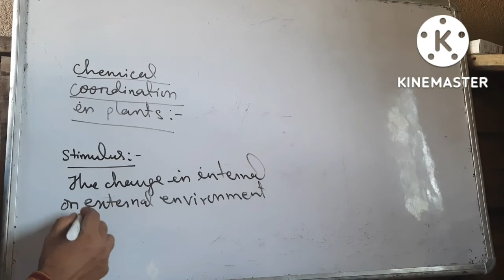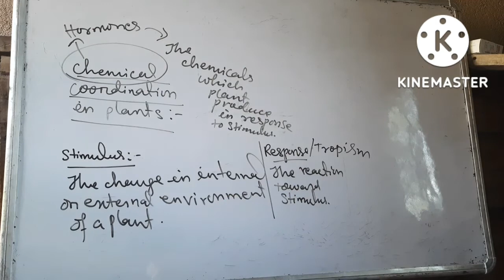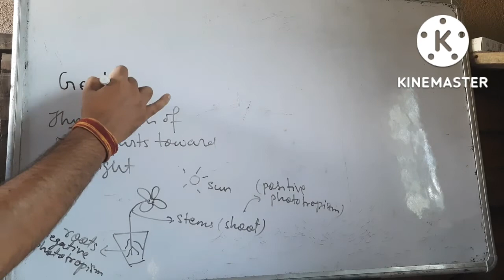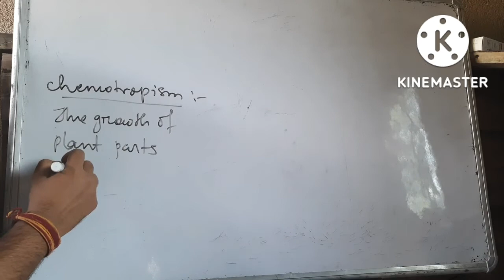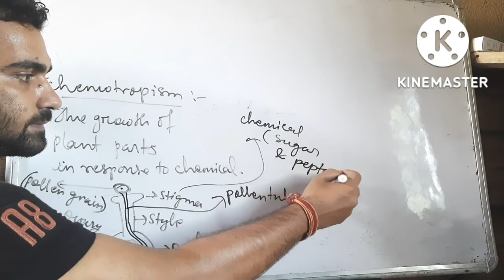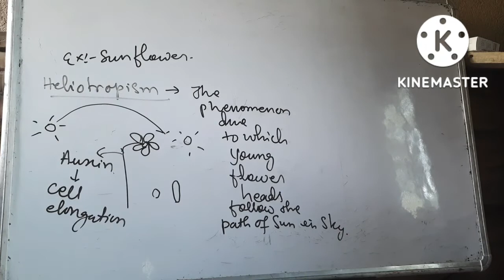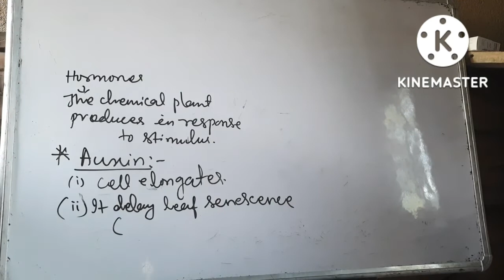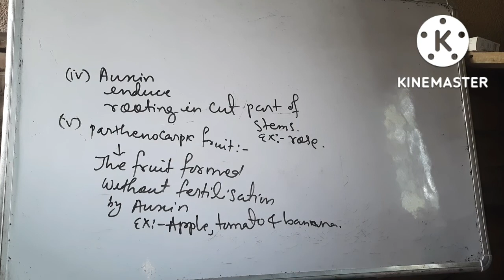ICSE Class 10 Biology ( part-1 Chemical coordination in plants )